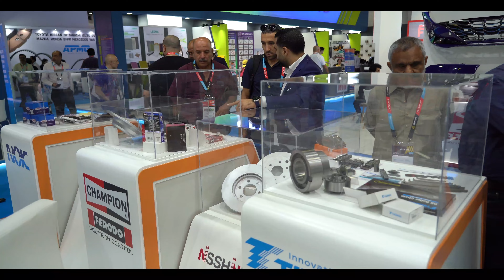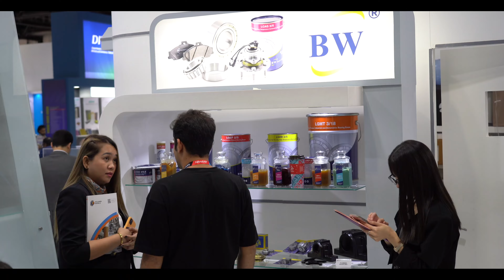Automechanika Dubai 2023 - Rolman World - Day 03